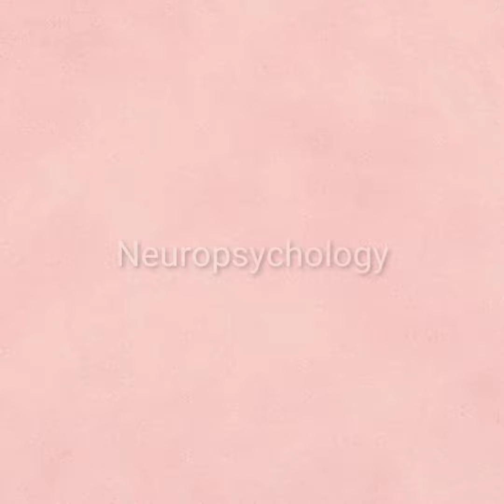Branches of psychology